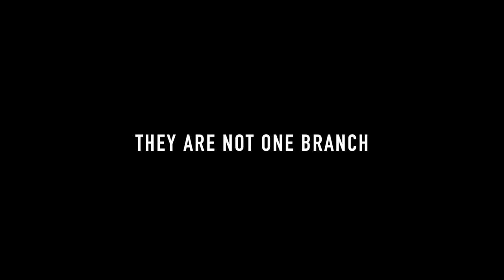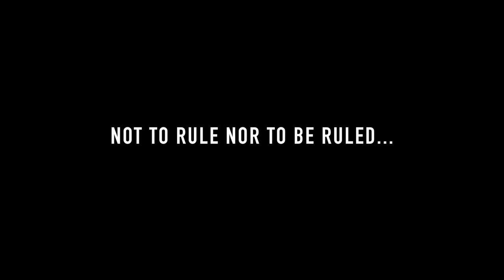Amigoz FLASH MOB 2016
Amigoz Flash Mob held at MES College of Engineering Kuttippuram, Kerala, India.